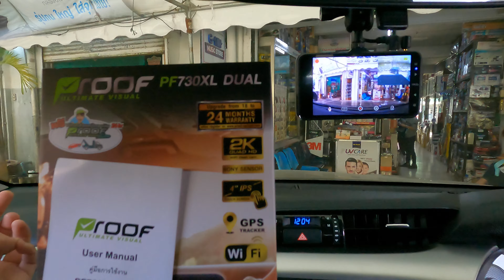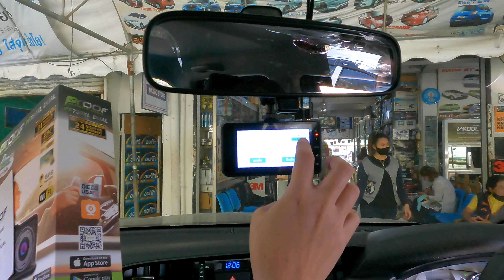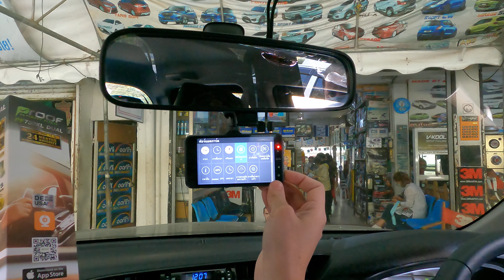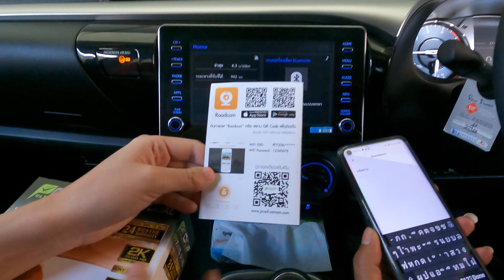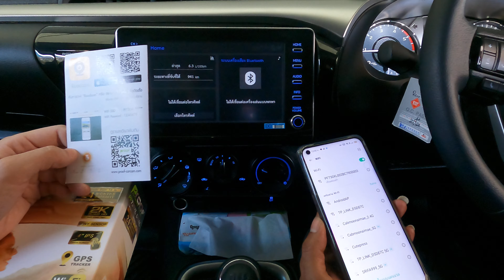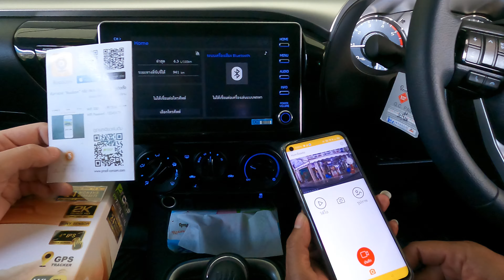ติดตั้งกล้อง Proof (กล้องติดรถยนต์หน้า-หลัง PF730XL Dual)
กล้องติดรถยนต์หน้า-หลัง PF730XL Dual

ลักษณะ  กล้องบันทึกภาพ 2 กล้อง หน้า-หลัง ที่บันทึกได้พร้อมกัน
MAM AUTODESIGNS หรือ แหม่มสติ๊กเกอร์ ลำปาง  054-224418
สอบถามกันได้เลยคะ

    กล้องหน้าบันทึกภาพสูงสุด 2560x1440P
    กล้องหลังบันทึกภาพสูงสุด 1920x1080P

จอภาพ  จอแสดงผลขนาด 4.0″ IPS หน้าจอสัมผัสได้
Len  เป็นเลนส์ 6 ชั้นภายใน

    กล้องหน้ากว้าง 170 องศา
    กล้องหลังกว้าง 130 องศา

การบันทึกภาพ  เป็นการบันทึกภาพแบบ Loop (ซึ่งเมื่อหน่วยความจำเต็ม กล้องจะลบไฟล์เริ่มต้นและบันทึกภาพต่อไปโดยอัตโนมัติ)
การจับภาพเคลื่อนไหว  รองรับ
ปรับสว่างอัตโนมัติในที่มืด  รองรับ
โหมดจับภาพกลางคืน  รองรับ
โหมดตั้งค่าป้ายทะเบียน  รองรับ
G-sensor  รองรับ
การเก็บข้อมูล  Micro SD รองรับได้สูงสุด 64 GB (Class 10 )
รูปแบบไฟล์  MOV
เมนูภาษาไทย  รองรับ
แบตเตอรี่  มีภายในกล้อง Super Capacitor

ระยะเวลารับประกัน  24 เดือน (เมื่อลงทะเบียนรับสิทธิ์เพิ่มเติม)
ลักษณะพิเศษของกล้องติดรถยนต์หน้า-หลัง PF730XL Dual

    สุดยอดความคมชัดระดับ Super Full HD
    จอแสดงผลขนาด 4.0″ IPS หน้าจอสัมผัสได้
    ความคมชัดในเวลาการคืนระดับ Super Night Vision
    ข้อแนะนำ ควรใช้ Micro SD Card Class 10 ขึ้นไป
    แบตเตอรี่ในตัว Super Capacitor

กล้องติดรถยนต์ Proof มีลักษณะพิเศษได้แก่
Full HD 1080P : กล้องบันทึกภาพสูงสุด 2560x1440P
Design :    ด้วยการออกแบบจากทีมชั้นนำของวงการประดับยนต์ ทำให้กล้อง  Proof ทุกรุ่นได้ออกแบบพิถีพิถันทั้งสไตล์ที่เหมาะสมกับรถ และมีประสิทธิภาพในการทำงานสูงสุด
Thai Menu : ใช้งานง่ายขึ้นด้วยเมนูคำสั่งภาษาไทย
Key function : กล้อง DVR Proof มีฟังก์ชั่นพื้นฐานครบทั้ง G-sensor, Motion Detection, Night Vision Mode และ จอ IPS ในกล้องเพื่อดูไฟล์ย้อนหลัง
FCC , CE  กล้องติดรถยนต์ Proof ผลิตโดยมีคุณสมบัติตามข้อกำหนดด้านความปลอดภัยตามกฎระเบียบของยุโรปและอเมริกา
รับประกันสินค้า : 24 เดือนและถ้าสินค้ามีปัญหาภายใน 90 วัน เปลี่ยนกล้องชิ้นใหม่ให้ฟรี

ติดต่อสั่งซื้อ พร้อมติดตั้งได้แล้วคะ ที่แหม่มสติ๊กเกอร์ ลำปาง โทร. 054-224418
ร้านเปิดทุกวันคะ